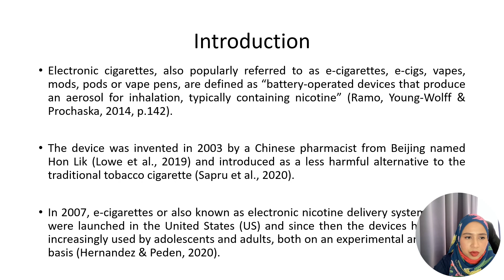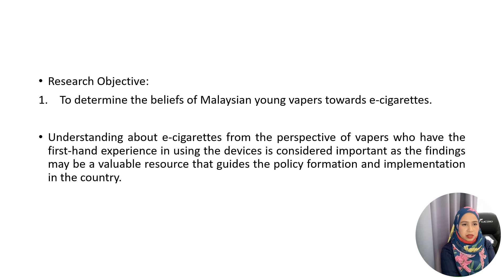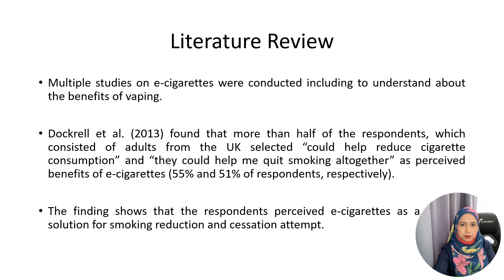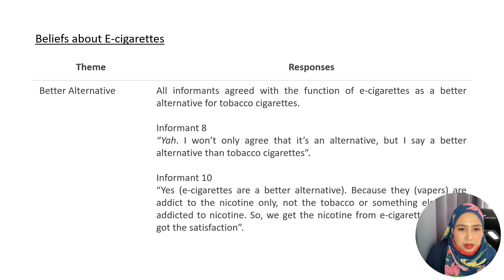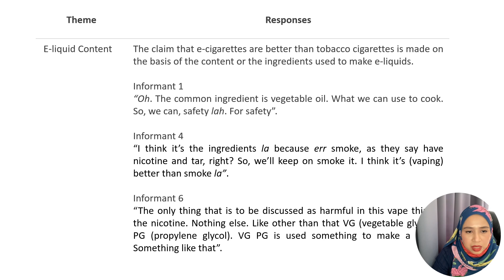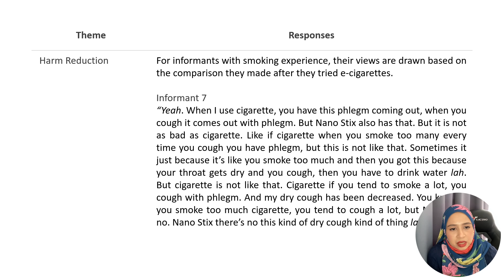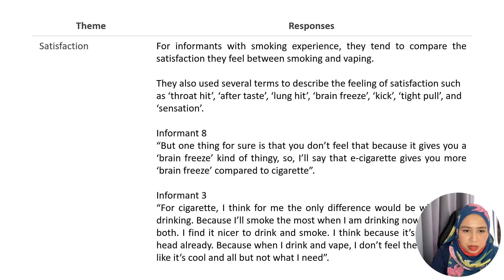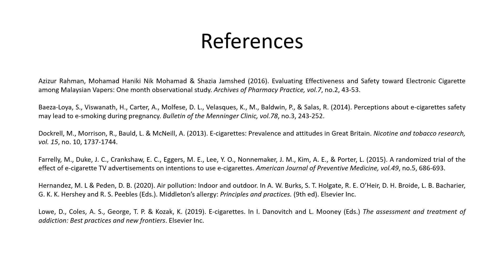Understanding the Beliefs of Young Adults in Malaysia About Electronic Cigarettes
Presenter: Dr. Rafidah Abdul Razak
Institution: Universiti Tunku Abdul Rahman, Kampar, Malaysia
Title: Understanding the Beliefs of Young Adults in Malaysia About Electronic Cigarettes